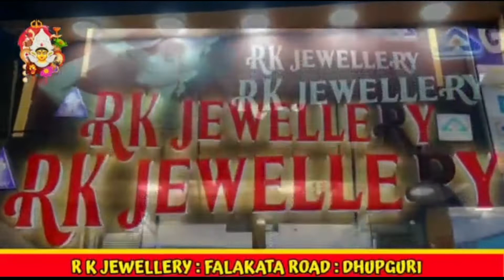প্রকৃতির পরিবর্তন বুঝিয়ে দিচ্ছে শীত আসছে